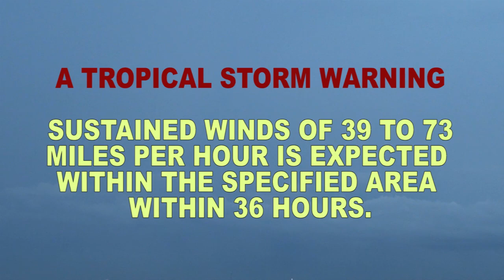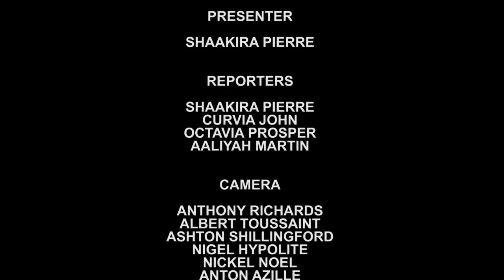GIS NATIONAL FOCUS - October 9, 2020